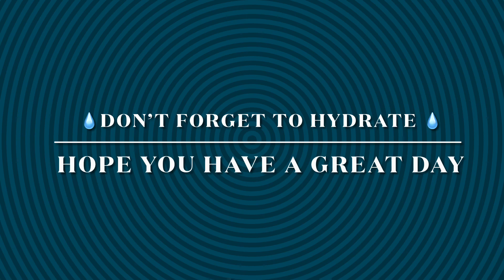Project Athletes fitness with Kids in the Kitchen- February 2021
Get fit with Project Athletes and Kids in the Kitchen! Some of the exercises include lunges, line hops, planks, bicycle crunches, and wall sits.